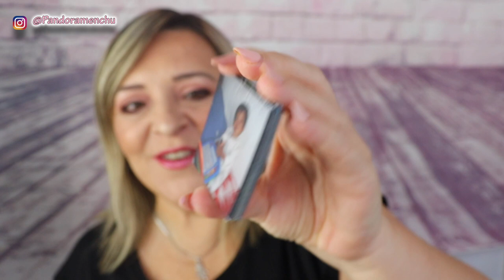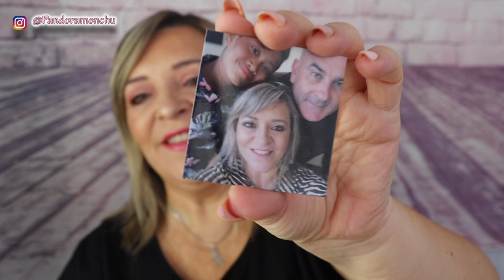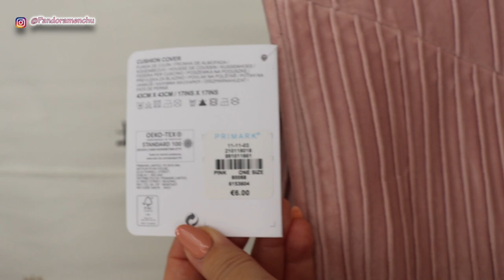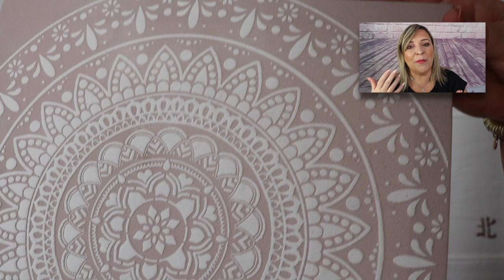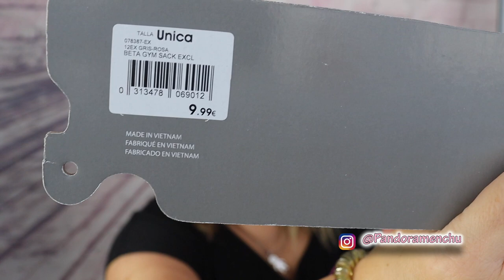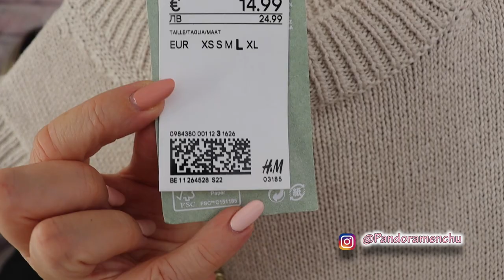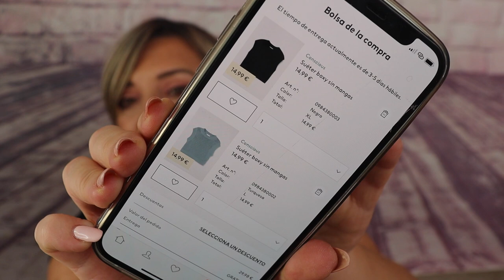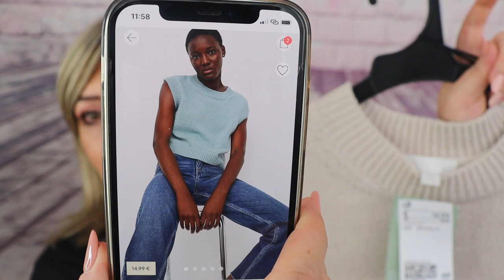HAUL PRIMARK, LALALAB, H&M Y SPRINTER PANDORAMENCHU